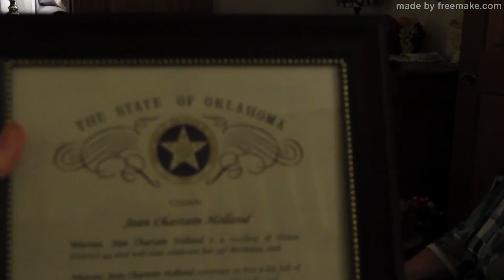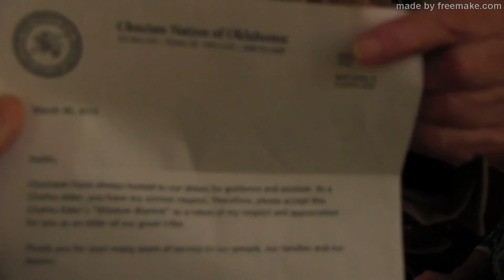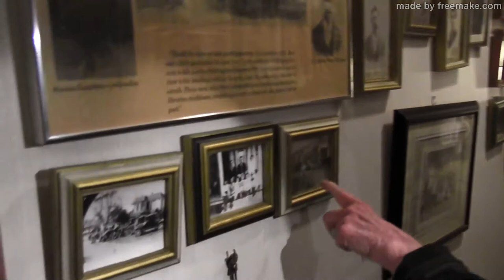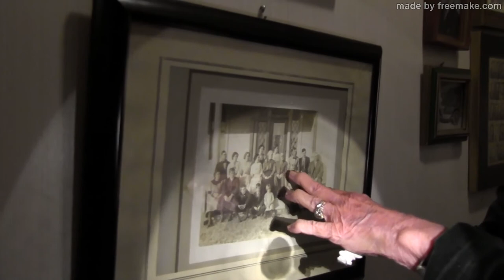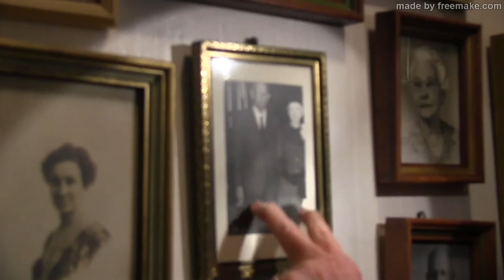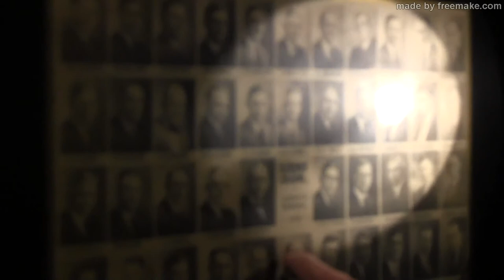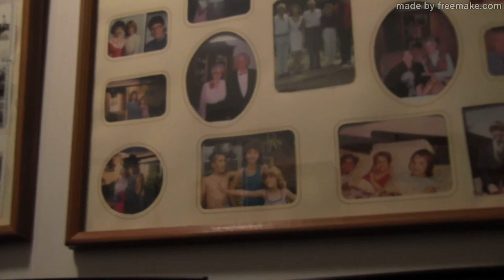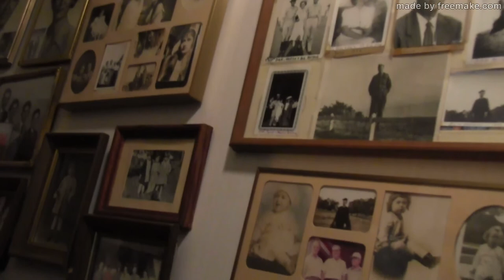Jean Holland Oral History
Jean Holland Oral History conducted by Beverly Sanders on September 19, 2016, for the Voices of Oklahoma United Methodism project of the UMC Oklahoma Conference Commission on Archives and History. The original interview is part of the Oklahoma Area United Methodist Archives in the Archives and Special Collections department of the Dulaney-Browne Library at Oklahoma City University.